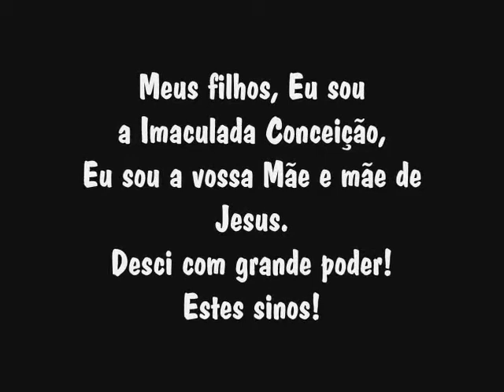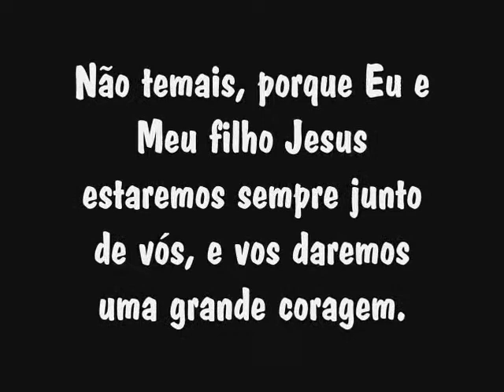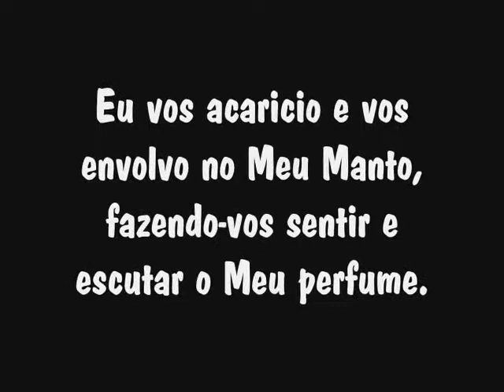MENSAGEM DO DOMINGO 2 DE JULHO DE 2000 - SANTÍSSIMA VIRGEM MARIA